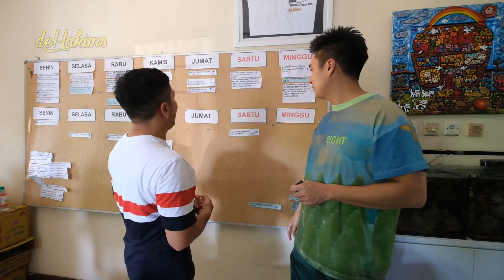TEAM BAIM WONG GA KUAT LIAT PELIHARAAN GW DI KANTORR..!! | BOCORAN PROJECT DEHAKIMS LAGII..